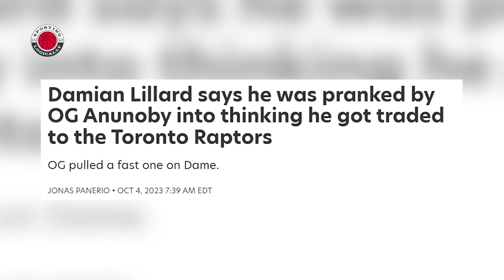The Toronto Raptors NEW Plan Is Confusing...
The Toronto Raptors, and their plan for the future, is really confusing right now.